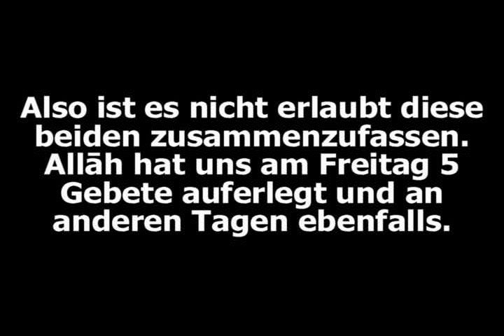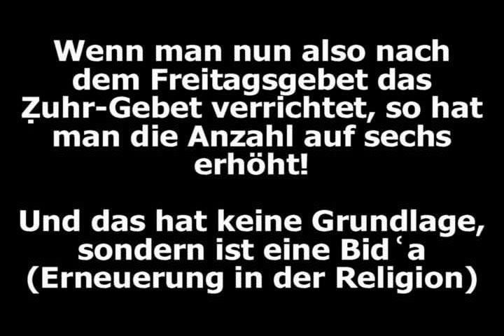Shaykh Bin Baz: Das Verrichten des Zuhr-Gebets nach dem Freitagsgebet